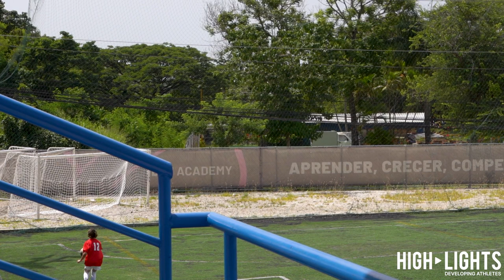DV7 VS 5 DE ABRIL TORNEO JUVENIL FEMENINO